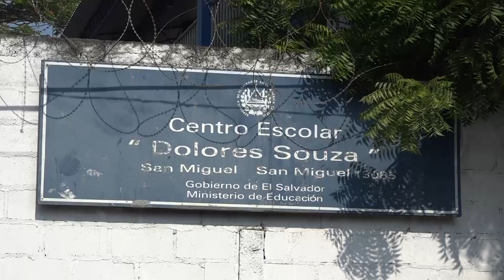Denuncian peligro por deslave en quebrada